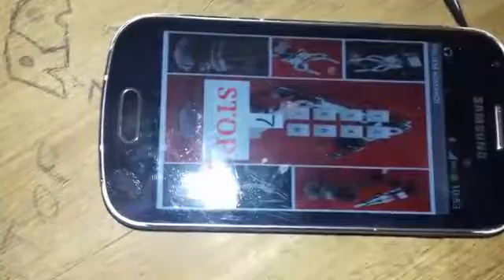Politehnicka Skola Kragujevac Kab49-Mehatronic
Demonstration of ANDROID APPS to control robotic arms I / 10
21 February 2017 (Polytechnic school Kragujevac cabinet 49. "New School").